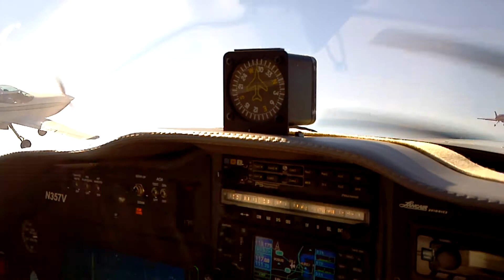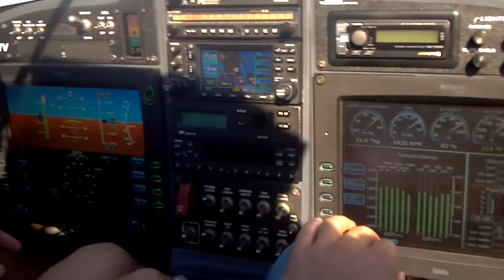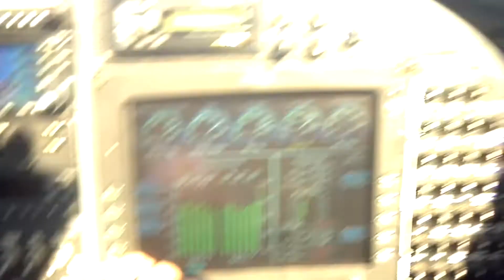Gaggle 2012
A collection of shots taken via cell phone flying with my friends from Spruce Creek.  Many thanks to Paul, Keith, JJ, Sal, and everybody else from the Gaggle!